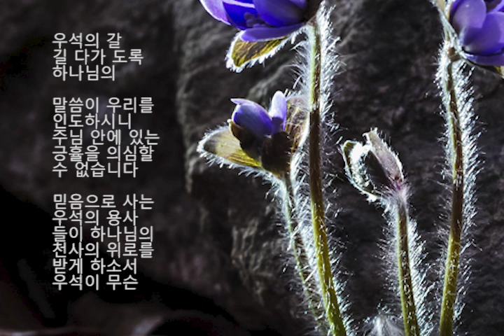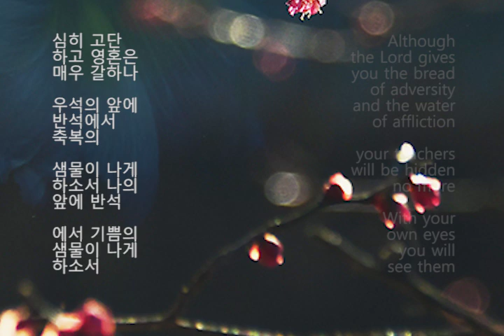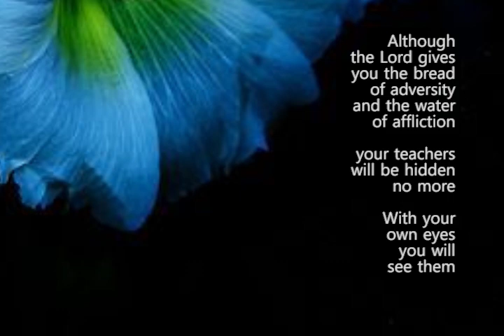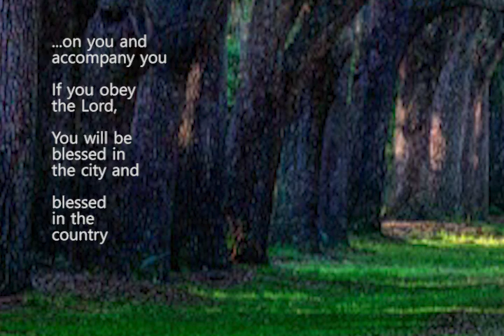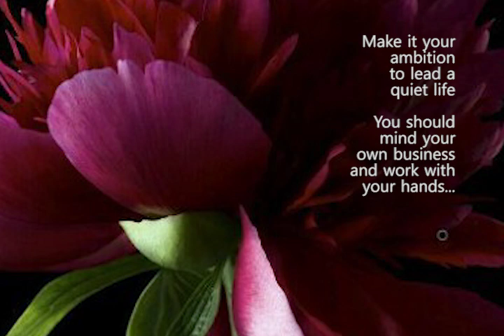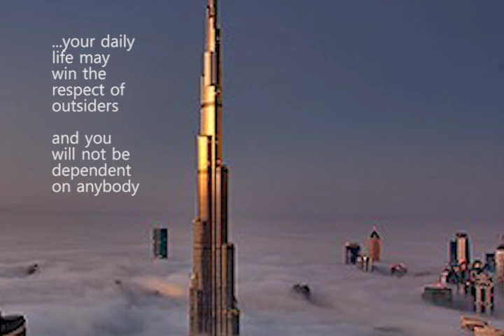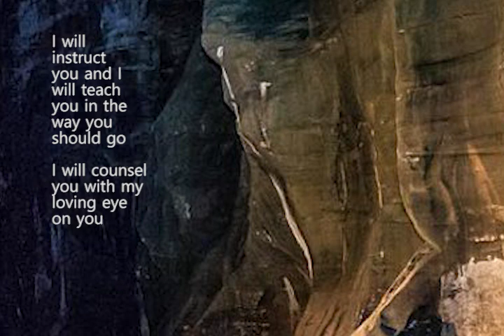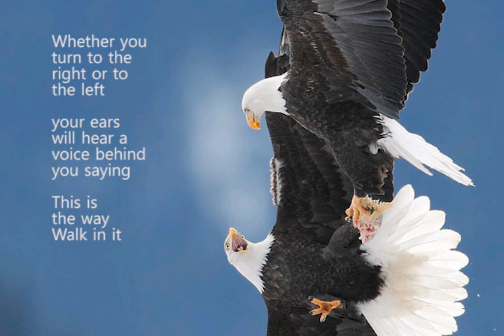All the Way My Savior Leads Me 나의 갈길 다 가도록 by 양재희 Part 1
우석의 갈 길 다가
도록 하나님의
말씀이 우리를
인도하시니 주님
안에 있는 긍휼을
의심할 수 없습니다

믿음으로 사는
우석의 용사들이
하나님의 천사의
위로를 받게
하소서 우석이
무슨 일을

만나든지 만사
형통하게 하소서
우석의 용사들이
무슨 일을 만나든지
만사 형통하게

하소서 우석이
어려운 일을 당한
때도 주님의 은혜가
우리에게 충분합니다

나는 심히
고단하고 영혼은
매우 갈하나

우석의 앞에
반석에서 축복의
샘물이 나게 하소서

나의 앞에
반석에서
기쁨의 샘물이
나게 하소서

Although
the Lord gives
you the bread
of adversity
and the water
of affliction

your teachers
will be hidden
no more

With your
own eyes
you will
see them

이사야 30:20

하나님이
우석에게 환난의
떡과 고생의
물을 주시지만
그가 우석의
용사들과

함께하여 직접
너희를 가르치실
것이니 결국
우석의 눈이
주님의 축복을
보게 될 것이다

If you fully
obey God and
carefully follow
all his commands

the Lord will
set you high
above all

All these
blessings will
come on you and
accompany you

If you obey
the Lord
You will be
blessed in
the city and
blessed in
the country

신명기 28:1-3

우석이 하나님께
순종하고 주님의

모든 명령을
충실히 지키면
하나님께서

우석을 세계에서
가장 뛰어난 집단이
되게 하실 것입니다

그리고 우석이
가정에서도
축복을 받고

일터에서도
축복을 받게
될 것이다

Make it your
ambition to
lead a quiet life

You should
mind your
own business
and work with
your hands

your daily life
may win the
respect of
outsiders

and you will not
be dependent
on anybody

조용한 생활을
하겠습니다
남의 일에 간섭
하지 않겠습니다

손수 일하면
모두에게서
존경을 받을
것이며

경제적으로도
부족한 것이
없을 것입니다

‭I will instruct
you and I will
teach you in
the way you
should go

I will counsel
you with my
loving eye
on you

시편 32:8

하나님께서
우석에게
말씀하신다

내가 우석의
용사들을
지도하여

네 갈 길을
가르치고 우석을
지켜보며
인도하리라

‭Whether you
turn to the
right or to
the left

your ears
will hear a
voice behind
you saying

Walk in it

이사야 30:21

만일 우석의
용사들이 바른
길에서 벗어나
방황하면

바른 길이
여기 있다
이 길을
걸어라 하고

우석의 뒤에서
말씀하시는
하나님의 음성을
듣게 될 것이다

‭God will also
send you rain
for the seed
you sow in
the ground
and the food
that comes
from the land
will be rich
and plentiful

이사야 30:23

우석이 씨를
뿌릴 때마다
농작물이 잘
자라도록

하나님께서
비를 주셔서

너희 수확이
풍성하게
하실 것이다

나의 갈 길 다 가도록 by 양재희

나의 갈 길 다가
도록 예수
인도하시니 내
주 안에 있는 긍휼
어찌 의심하리요

믿음으로 사는
자는 하늘 위로
받겠네 무슨 일을
만나든지 만사

형통하리라 무슨
일을 만나든지 만사
형통하리라 나의 갈
길 다가 도록 예수

인도하시니 어려운
일 당한 때도 족한
은혜 주시네 나는
심히 고단하고
영혼 매우

갈하나 나의 앞에
반석에서 샘물
나게 하시네 나의
앞에 반석에서
샘물 나게

하시네 나의 갈 길
다가 도록 예수
인도하시니 그의
사랑 어찌 큰지
말로 할 수 없도다

성령 감화받은 영혼
하늘 나라 갈 때에
영영 부를 나의 찬송
예수 인도하셨네
예수 인도하셨네
아멘